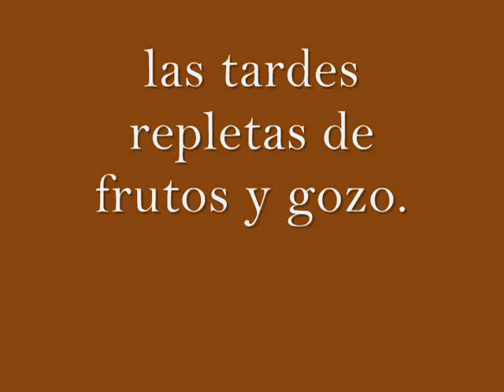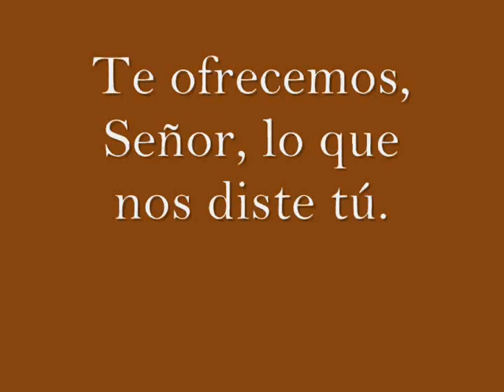Ofrecemos lo que nos diste (canto presentación de las ofrendas)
OFRECEMOS LO QUE NOS DISTE
Juan Antonio Espinoza

COMENTARIO PASTORAL:  Todo lo que somos y tenemos, nuestro trabajo y alegría, la fe y la esperanza que nos alientan, todo lo debemos ala bondad de Dios y queremos vivirlo en una actitud filial.

Te ofrecemos, Señor, lo que nos diste Tú.

1. Los días que se abren con luz y oraciones, las tardes repletas de frutos y gozos.
2. El pan en las manos de tu sacerdote, el cáliz que eleva por todos los hombres.
3. Los cuerpos que ganan su pan con trabajo, los hombres que luchan y esperan tu reino.
4. La fe que sembraste en todos los hombres, amos y esperanza que llenan la vida.
5. Los ratos alegres que llenan el alma, la angustia del hijo que busca a su padre.

USO: canto de presentación de los dones, para todo el año. Recomendable en ambientes de trabajadores y de juventud